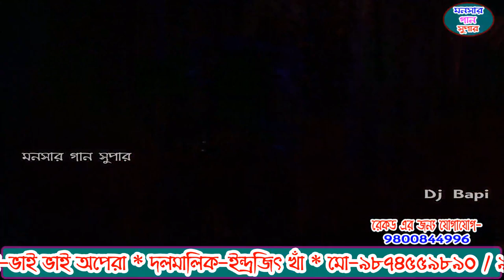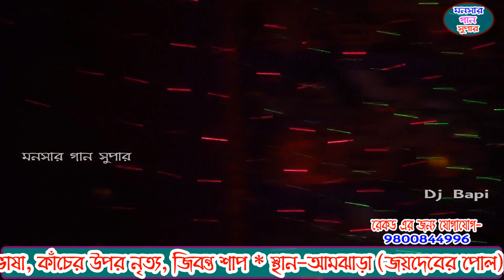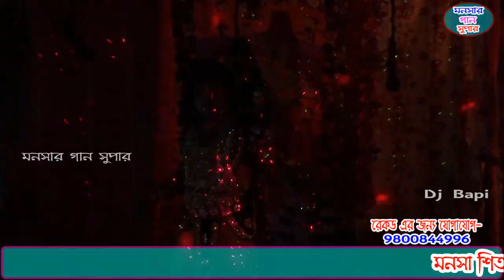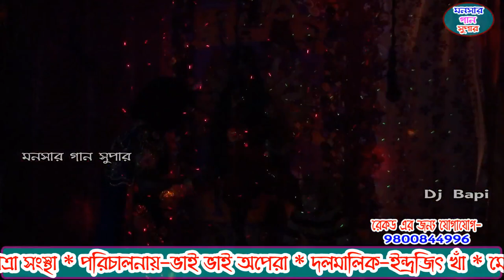monosa gan 2021 | মনসা গান | monosar gan new | ভাই ভাই অপেরা | dj bapi | ep-22